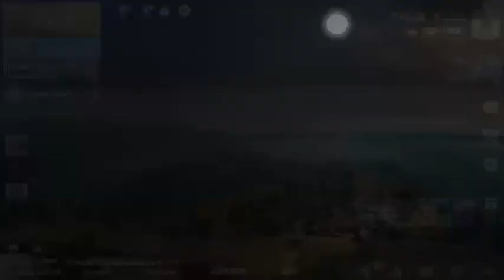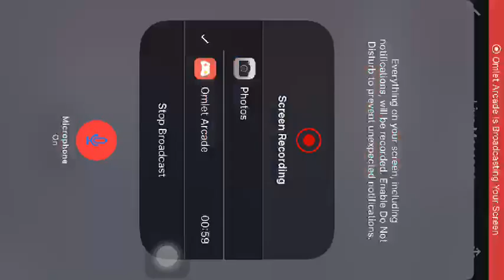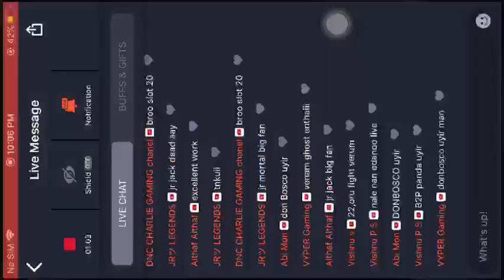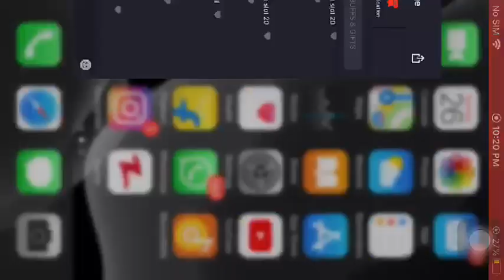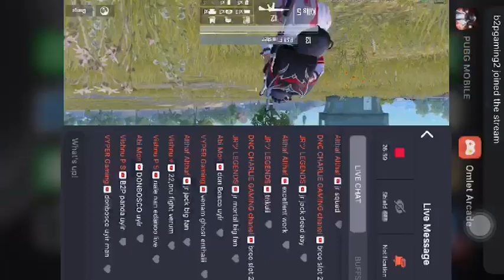🎃SRGPTC (socius union)DAILEY ROOM MATCH | B2P GAMING🎃